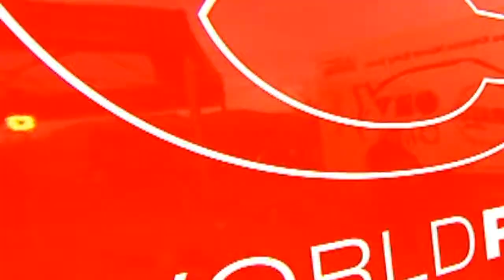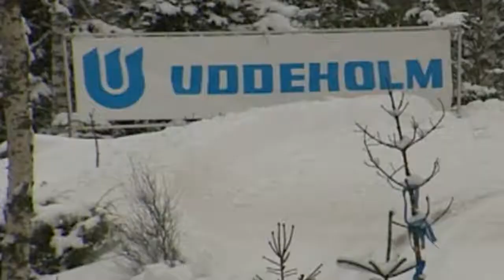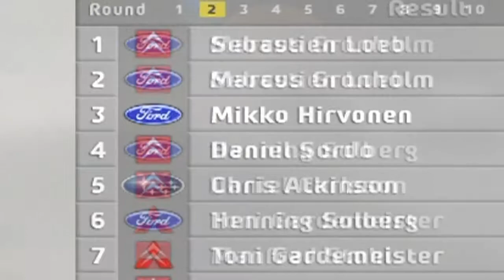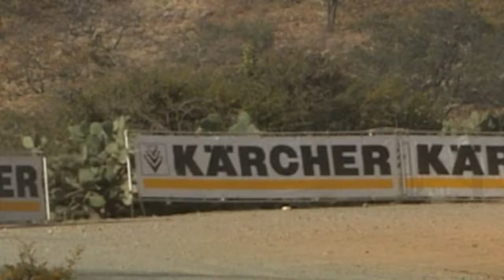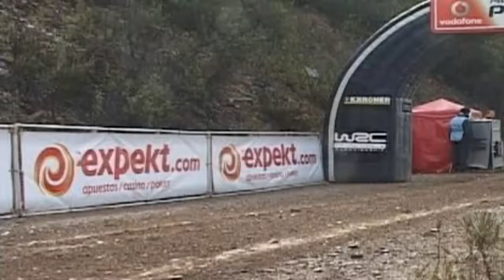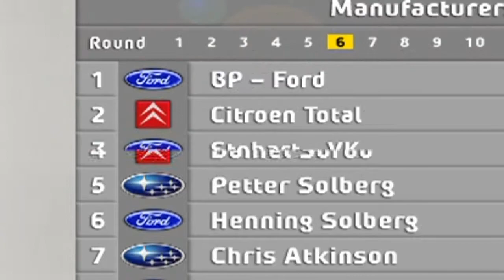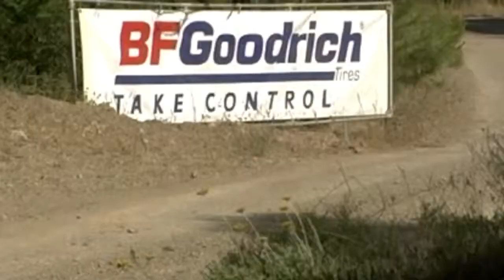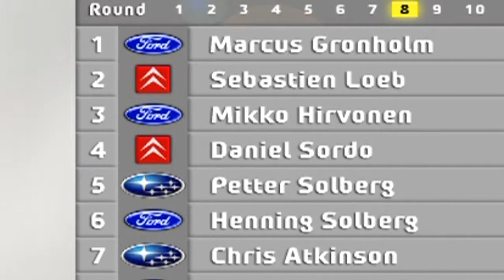2007 World Rally Championship. REVIEW PART 1 (PURE SOUND)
The 2007 World Rallye Championship was the 35th season in the FIA World Rally Championship. The season began on 19 January, with the Monte Carlo Rally and ended on 2 December, with the Wales Rally GB. Citroën's Sébastien Loeb won his fourth consecutive drivers' world championship ahead of Ford's Marcus Grönholm and Mikko Hirvonen. Ford took the manufacturers' title.

Drivers' championship
1 France Sébastien Loeb 116
2 Finland Marcus Grönholm 112
3 Finland Mikko Hirvonen 99
4 Spain Daniel Sordo  65
5 Norway Petter Solberg 47
6 Norway Henning Solberg 34
7 Australia Chris Atkinson 31
8 Finland Jari-Matti Latvala 30
9 Austria Manfred Stohl  13
10 Belgium François Duval  12
11 United Kingdom Matthew Wilson

Round Event Dates Surface Stages Length Support class
1 France/Monaco Monte Carlo Rally 19–21 January Tarmac/Ice 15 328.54 km none
2 Sweden Swedish Rally 9–11 February Snow 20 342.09 km P-WRC
3 Norway Rally Norway 16–18 February Snow 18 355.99 km J-WRC
4 Mexico Rally Mexico 9–11 March Gravel 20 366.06 km P-WRC
5 Portugal Rally Portugal 30 March – 1 April Gravel 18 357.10 km J-WRC
6 Argentina Rally Argentina 3–6 May Gravel 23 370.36 km P-WRC
7 Italy Rally d'Italia Sardegna 18–20 May Gravel 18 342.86 km J-WRC
8 Greece Acropolis Rally 31 May – 3 June Gravel 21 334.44 km P-WRC
9 Finland Rally Finland 2–5 August Gravel 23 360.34 km J-WRC
10 Germany Rallye Deutschland 17–19 August Tarmac 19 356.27 km J-WRC
11 New Zealand Rally New Zealand 31 August – 2 September Gravel 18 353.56 km P-WRC
12 Spain Rally Catalunya 5–7 October Tarmac 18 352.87 km J-WRC
13 France Tour de Corse 12–14 October Tarmac 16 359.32 km J-WRC
14 Japan Rally Japan 26–28 October Gravel 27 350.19 km P-WRC
15 Republic of Ireland/Northern Ireland Rally Ireland 15–18 November Tarmac 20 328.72 km P-WRC
16 United Kingdom Wales Rally GB 30 November – 2 December Gravel 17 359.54 km P-WRC

MUNDIAL DE RALLYE 2007 .  Espectacular Sonido Ambiente.
WORLD RALLY CHAMPIONSHIP 2007 . REVIEW.. PARTE 2
MUNDIAL DE RALLYE 2007 .  REVIEW  PARTE 2 (PURE SOUND)

WORLD RALLY CHAMPIONSHIP 2007 . REVIEW. PARTE 1